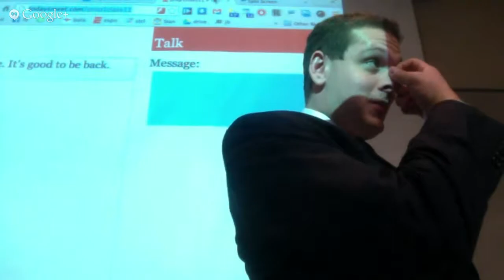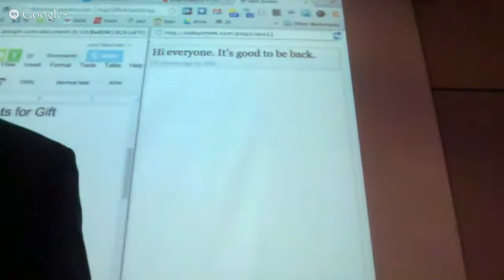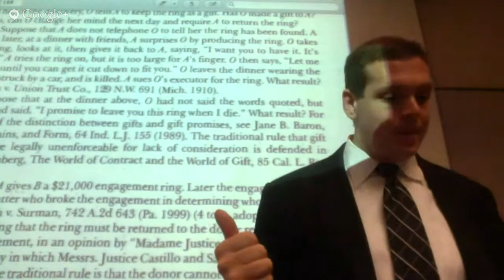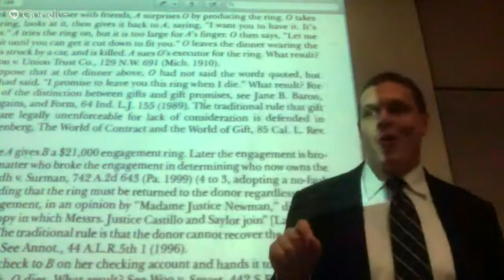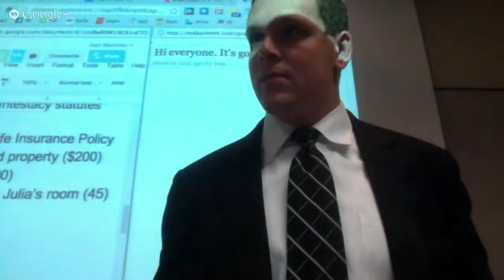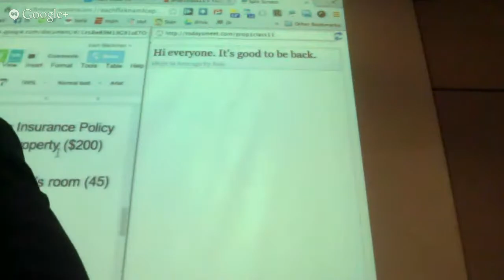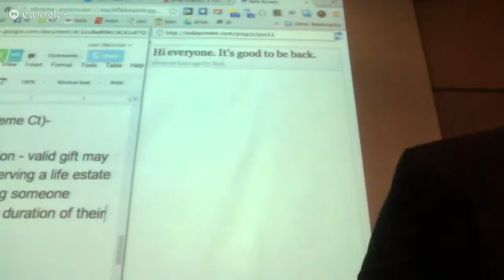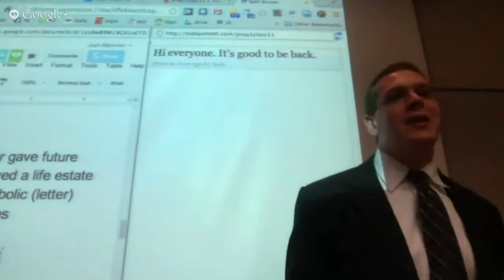Prop1 Class 11 - Acquisition by Gift